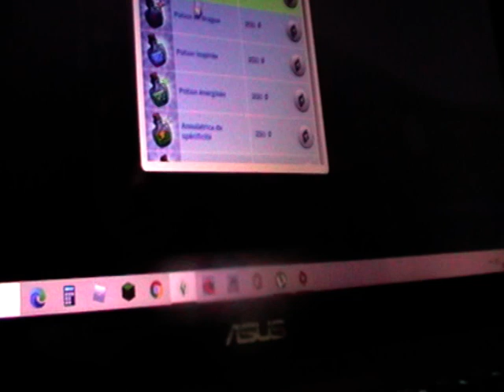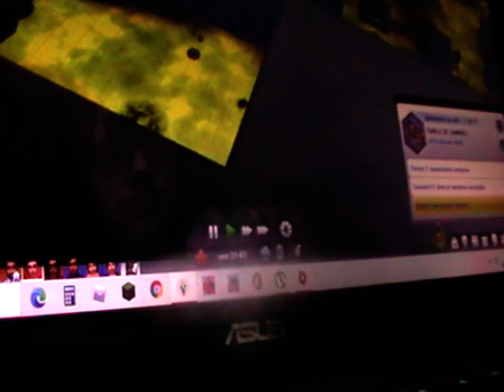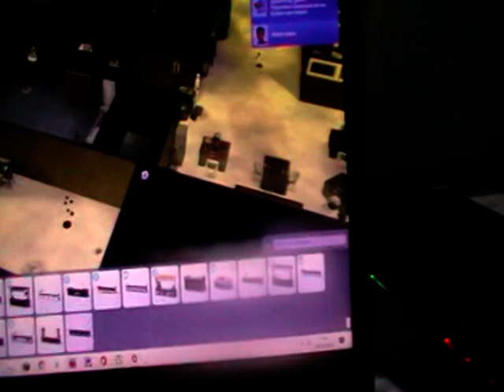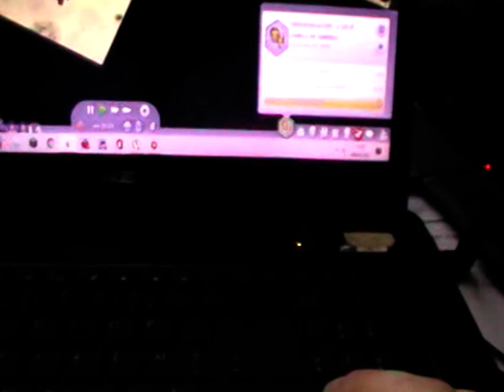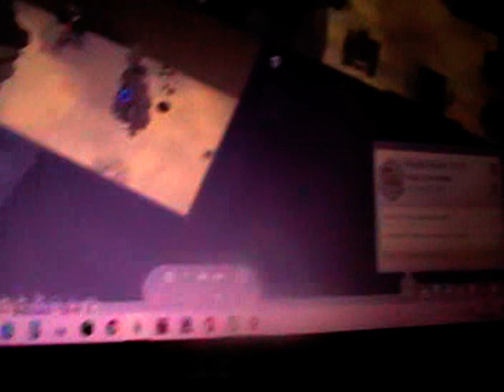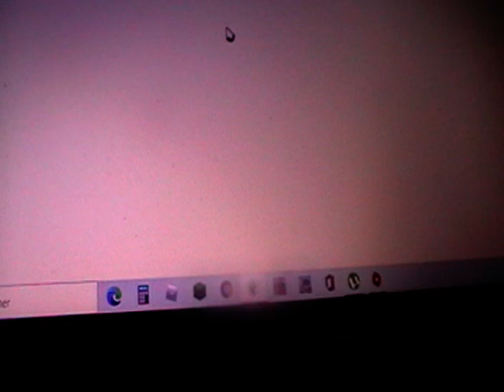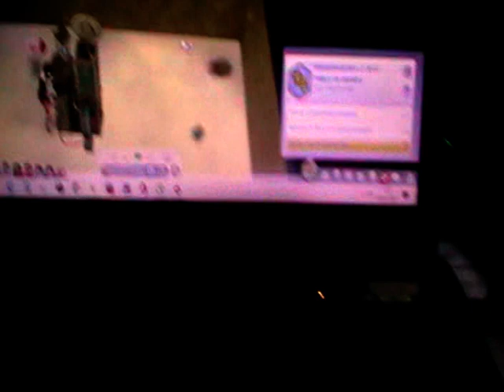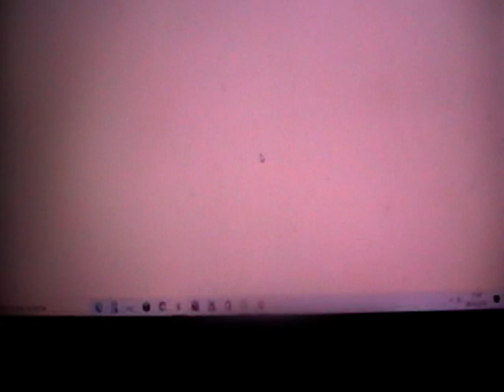Let's play scientifique #33 Sims 4 Gladys se fait retiré et Je Tue Lilith (part 2) 🧛‍♂️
Hey les gens c'est Marne Aujourd'hui  sur le let's play scientifique Je Tue Lilith (part 2) et à la fin de l'épisodes gladys se fait retiré par ce que je m;en suis pas occupé  .

objectif du let's play :
-atteindre niveaux max de la compétence connaissance vampirique
-que il découvre les occultes des sims
-avoir un bébé vampire, sorcier, sirène et alien (ou tomber enceinte d'un alien)
-connaitre les 3 sage de la magie + le roi ou la reine des autre occultes (créé pour sa par moi même)
-améliorer la maison
-guérir un vampire
Tué les mère porteuse des espèce suivant:
alien (1/1)
vampire (0/1)
sorcier (1/1)
sirène (0/1)
végésims peut-être (0/1)
d'autres seront peut-être rajouter

marne.yt
marne_my_drawing_dessin
mitaine.yt.andco
photographythemarne_

ytmarne

marne.yt

Mes Autre Chaîne YouTube

Si vous avez tous lu écrivez le Flanx .